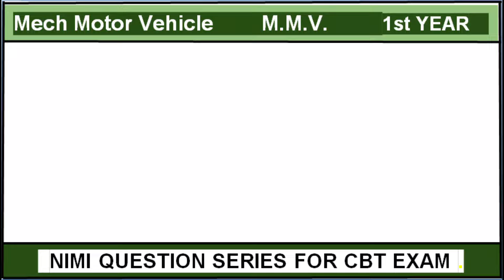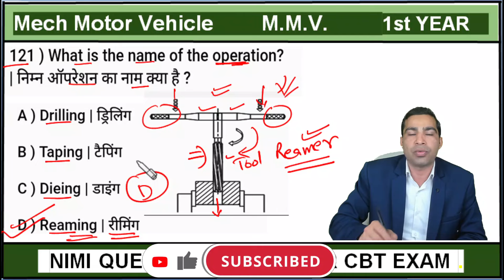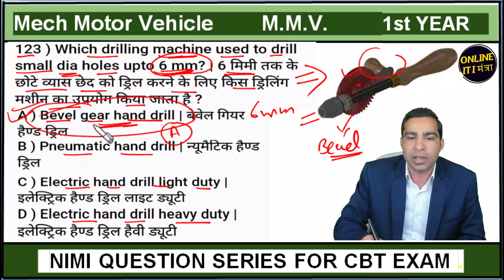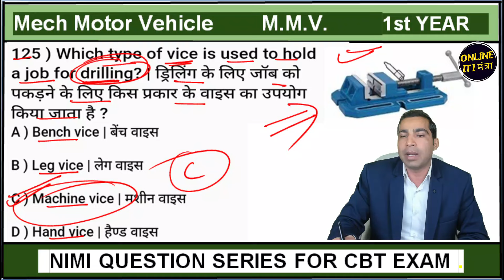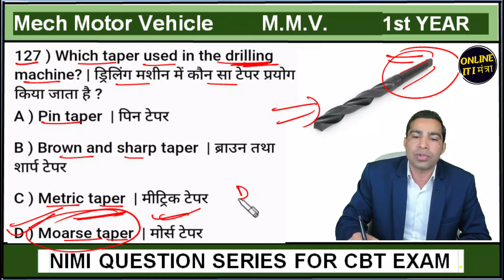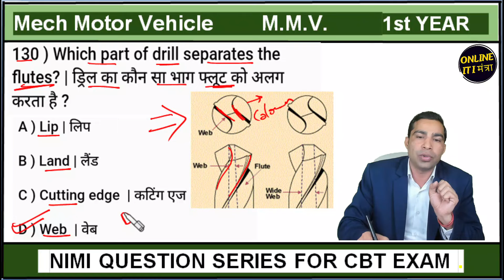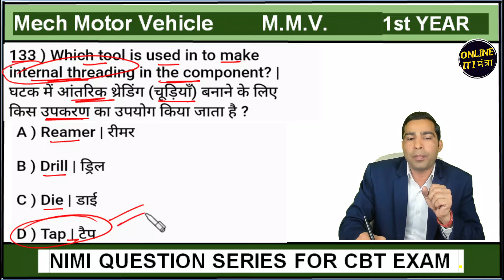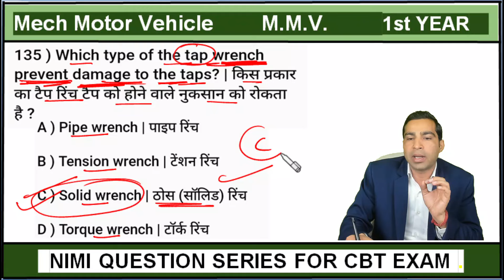iti MMV trade theory questions for cbt exam || mechanic motor vehicle nimi pdf ||1st Year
In this video series we do the all multiple choice questions mcqs or you can say objective types questions related to trade theory of iti trade Mechanic Motor Vehicle / MMV  based on nimi pdf/pattern.
All questions in mmv trade theory cbt exam comes from this nimi questions series. So watch the all videos of this series to secure the maximum marks in your trade theory cbt exam.
iti mmv trade theory questions for cbt exam, mechanic motor vehicle nimi pdf,
iti mmv trade theory question paper, iti mmv trade theory classes, iti mmv 1st year, itimmv cbt exam ki tyari kaise kare, iti mmv most important theory questions, iti mmv most expected question for cbt exam,

itimcq , # mechanic motor vehicle, mmv cbt exam ki tyari kaise kare,
mmv 1st year, iti mmv course detail, iti mmv questions for all competitive exams,